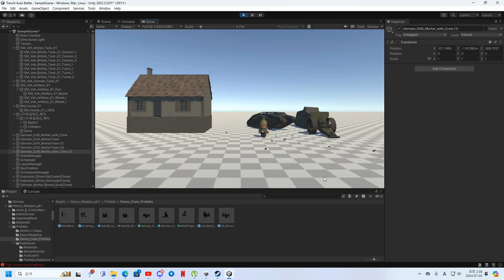[MYGAME] MORTAR 2